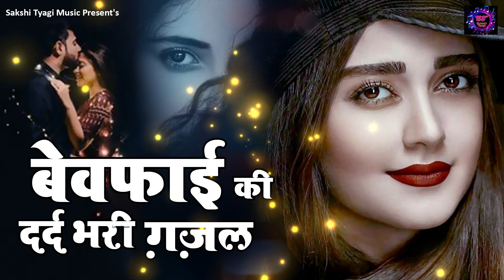2022 की बहुत ही दर्द भरी गजल - Jhoota Tha Tera Pyar - Naim Sabri | Yasmeen | Sad Ghazal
2022 की बहुत ही दर्द भरी गजल - Jhoota Tha Tera Pyar - Naim Sabri | Yasmeen | Sad Ghazal